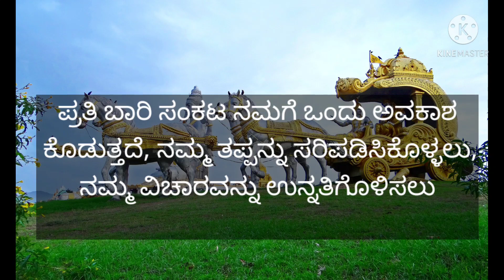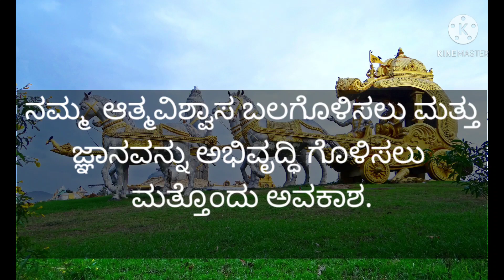ಶ್ರೀ ಕೃಷ್ಣ ವಾಣಿ || ಮಹಾಭಾರತ| shri Krishna vani|| Mahabharata